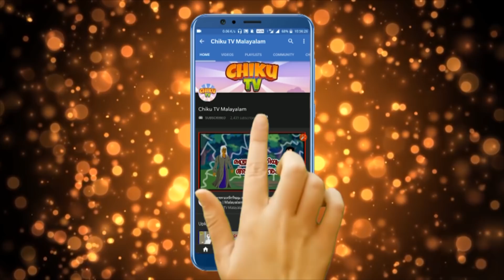Malayalam Cartoon - കൂട്ടുകാരിയായ യക്ഷി | Horror Cartoon In Malayalam | Chiku Tv Malayalam